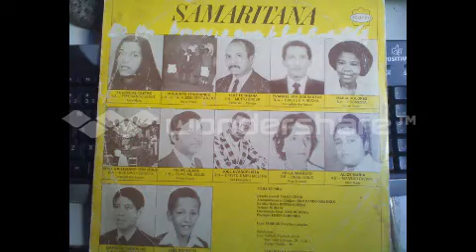02 A O pai nosso sertanejo canta CONJUNTO STAURANUS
ESSA  FAIXA  MUSICAL  PERTENCE  AO  ( LP  SELEÇÃO  SAMARITANA  GRAVADO NOS ANOS  70  _  gravadora  SAMARITANA)